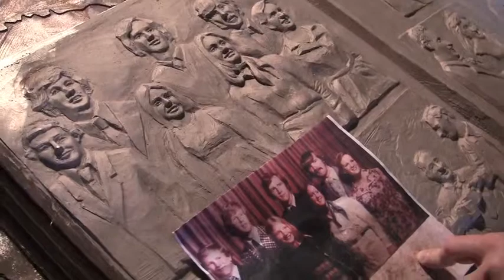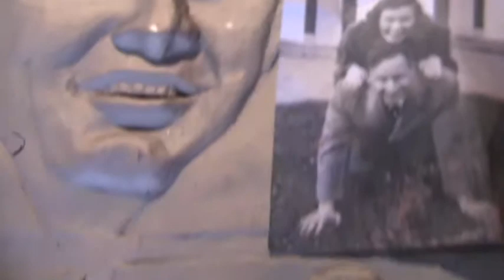Collette Sculpture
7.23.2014: A memorial bronze sculpture of Daniel Sullivan, Sr. (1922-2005) was unveiled and dedicated at Collette park on Friday, July 18th. The bronze sculpture, commissioned by the Sullivan family, was two years in the making and is the work of Providence artist Chris Kane. It consists of the life-sized figure of Dan Sullivan, Sr. in his heyday, inviting visitors to view a family album on a round table with a world map engraved on it. Dan Sullivan, Sr. headed the company until 1990, when he handed the reins to his son Dan Sullivan, Jr. Sullivan, Sr. continued to function as chairman of the company until his death. He would have been 93 on the day of the dedication. Artist Chris Kane talks about the making of the bronze.

Providence Journal video by Sandor Bodo